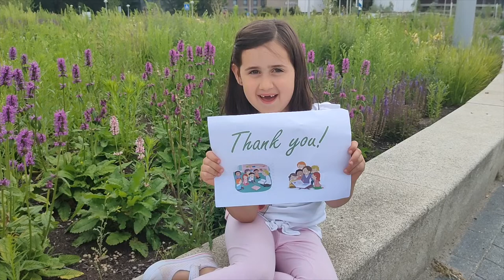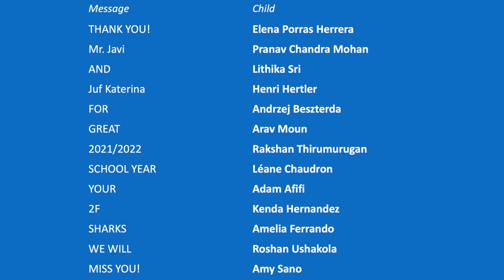Farewell Video by Kids... AICS (Amsterdam International Community School)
Amsterdam International Community School - Class 2F, farewell video to their Teachers